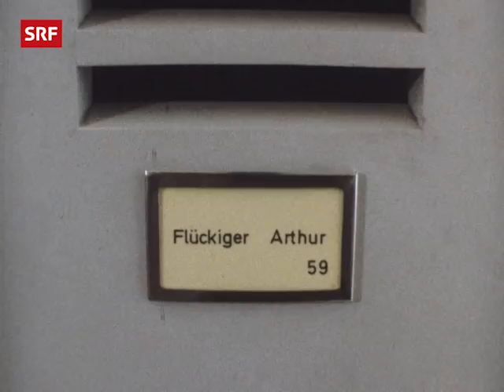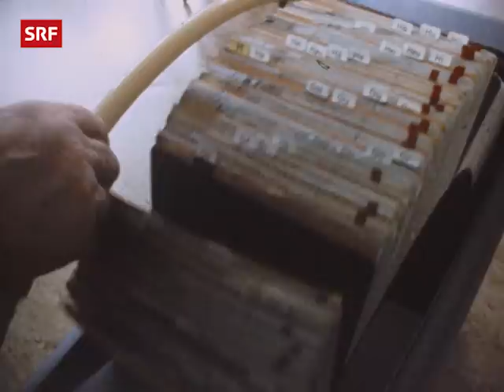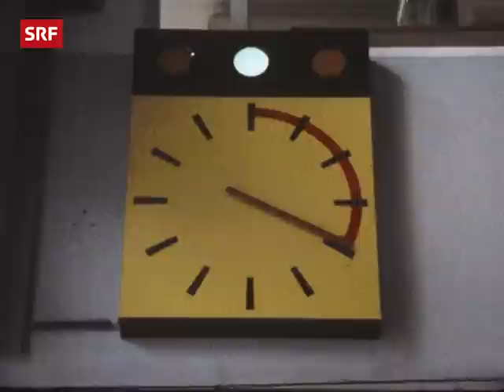Unterwegs mit der Feuerwehr (1974) | Ein Tag bei der Brandwache Zürich (Feuerpolizei) | SRF Archiv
Ein Arbeitstag von Feuerwehrmann A.F. bei der Brandwache Zürich. Nach einem Alarm wegen eines Hausbrandes kommt es zu einem Grosseinsatz der Feuerwehr. [«Was man weiss und doch nicht kennt», 30. Januar 1974]